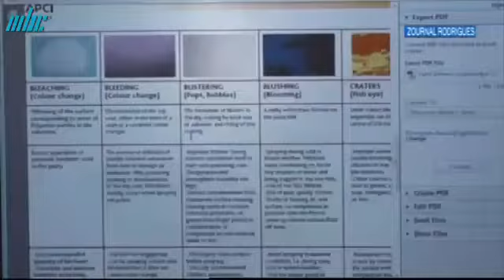Des rodriguais formés à la pratique de peinture professionnelle par Polytol Paints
Polytol Paints a proposé aux jeunes aspirants peintres rodriguais une formation 'free of charge' de 3 jours destinée à valoriser les connaissances théoriques et les savoirs-faire pratiques en matière de peinture.